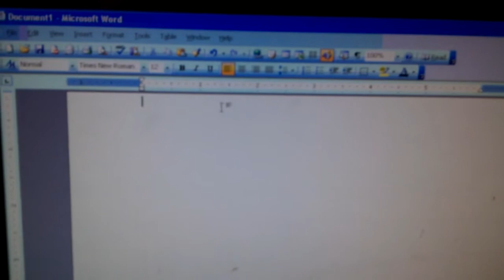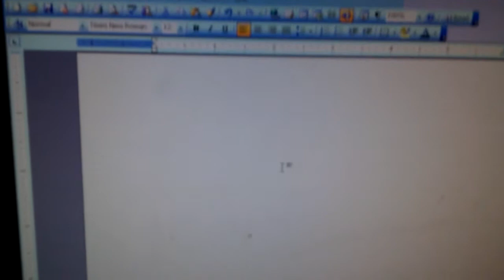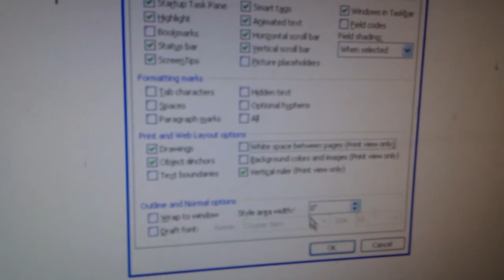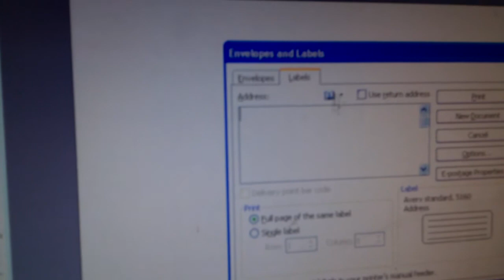2010-10-27 Fix Word Formatting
Fix up issues with Microsoft Word in page labels formatting.